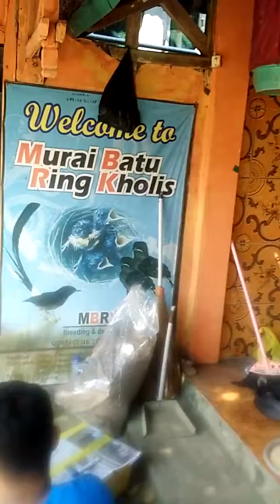Penangkaran dan toko kami adalah terbesar di indonesia GRAHA MBRK 082111043407(133)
Kunjungi graha kami wa 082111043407